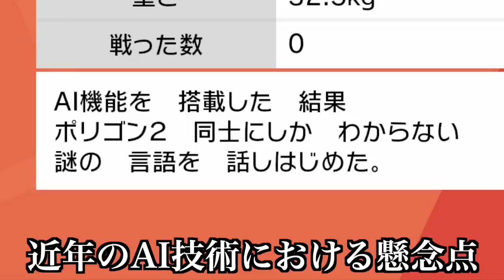【鎧の孤島】ポリゴン2・ポリゴンZに進化させる方法！アップグレード・あやしいパッチの入手場所！夢特性厳選に超重要？！【ポケモン剣盾/有料DLC】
ポリゴン2の肌に触れたくなりますよね！

▼ED曲提供
バーチャル○チンポッティ